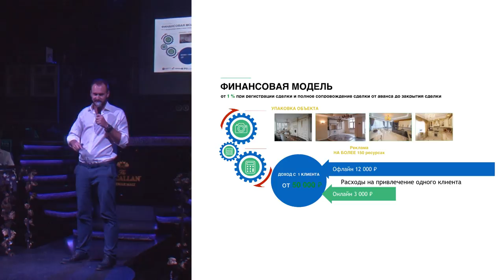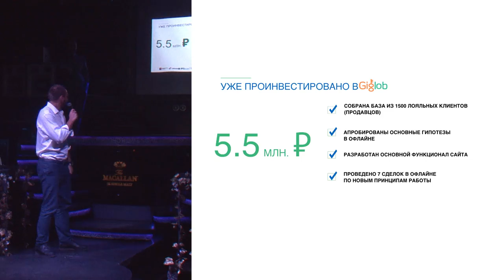ХАТЫ НА ПРОКАЧКУ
Каждый четверг в 16:00, Дмитрий Потапенко и Иван Алёхин будут вести батлы со стартапами по скайпу в режиме online. Отбирать и оценивать стартапы будут приглашенные инвесторы входящие в ТОП 20 по версии RusBase. Лучшие стартапы получат инвестиции и поедут на StartUp Show в Москву, а победители поедут на StartUp Show в Дубаи, презентовать свои проекты Арабским инвесторам